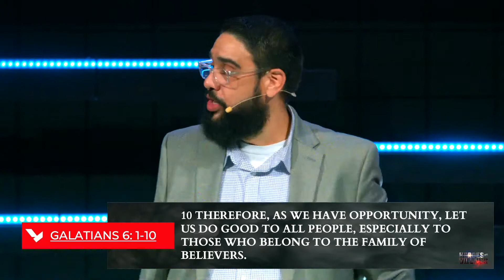Heroes & Villains | Overcoming Hurt | Patrick Waters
Pastor Patrick Waters